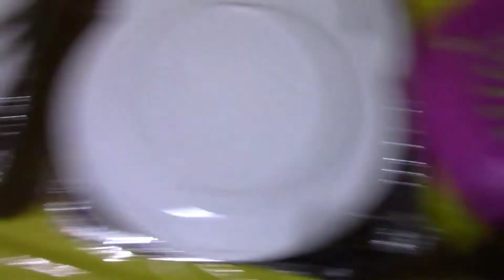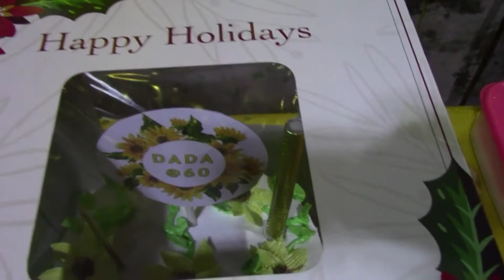Yaya Lourdes and Auntie Luz Birthday Party | Family Reunited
we are having a good time and eveybody have a big blast party! lamiiiii ang lechon atlast nakaka.on og balik yumm...